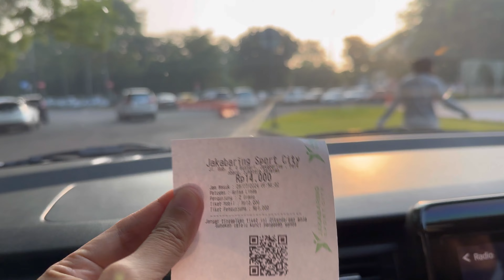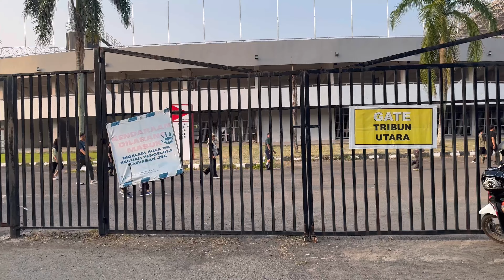Minggu Pagi Jogging Di Gelora Sriwijaya Palembang | senam, badminton, sepedah dan masih banyak lagi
jakabaring sport city